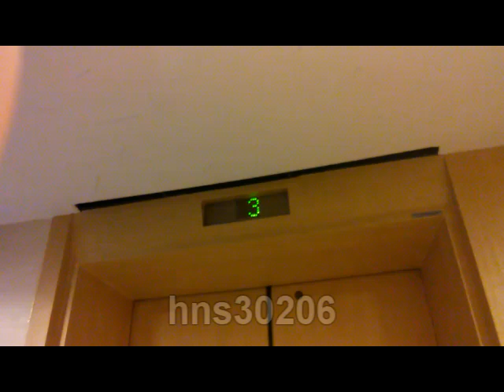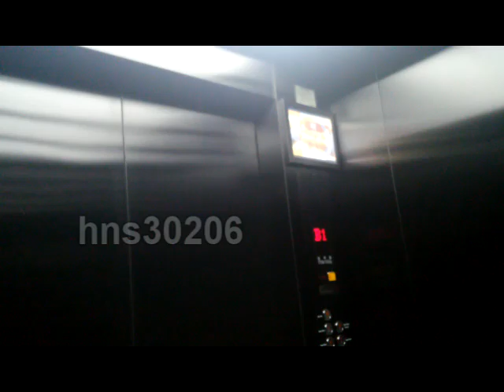(Taken : 2015)Schindler Traction Elevator at Prima Hotel, Seoul Korea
Prima Hotel was luxury hotel built in 1988
But in 2021, This hotel was closed.
Now, This hotel was demolished and the reconstruction is scheduled.
In 2015, the interior was renovated
I think in past, fixture was M-Series
Ride quality was very good I remember.
p.s. hns30206 is my past nickname...

Person : 17
Capacity : 1150kg
Install : 1988
Serviced Floor : B1~10
Model/Brand : D-MV
Speed : 105m/min